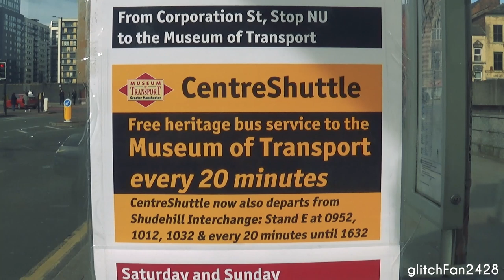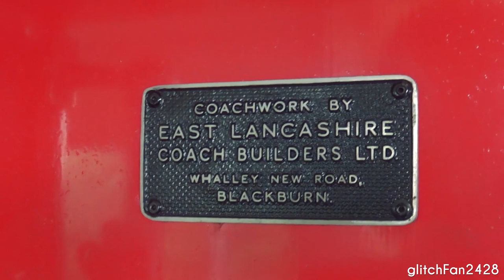Ride in 1969 Leyland Titan PD3/14 East Lancs - Preserved Stockport 91, MJA891G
Maxson Goh Films a Preserved 1969 Leyland Titan PD3/14 East Lancs Stockport 91 registered as MJA 891G operating on Museum of Transport, Greater Manchester's Free Shuttle "CentreShuttle 4" in Manchester, United Kingdom.